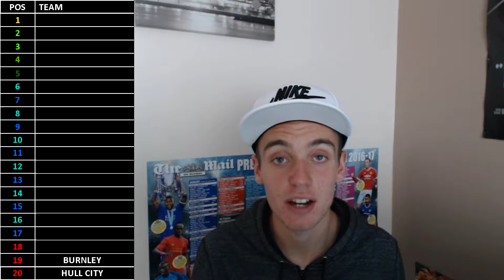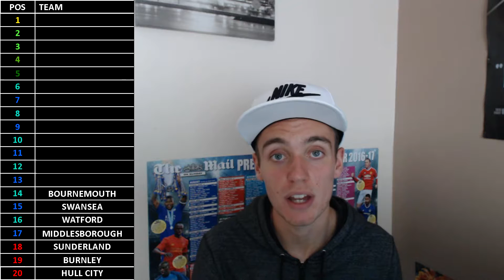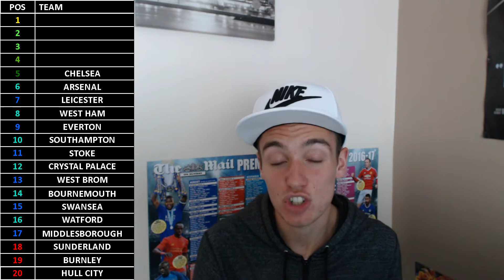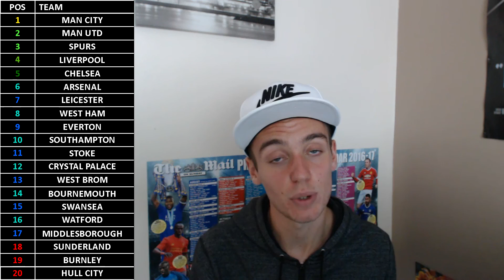MY 2016/17 PREMIER LEAGUE PREDICTIONS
PREMIER LEAGUE 2016/17 PREDICTIONS, in this video I give my opinion on this years premier league 2016/17 and try to to predict how the Premier League 2016/17 (Premier League 16/17) will finish. In this Premier League predictions video I see discuss all clubs in the 2016/17 premier league including all summer 2016 transfers before making my verdict and preview of the 2016/17 premier league.

Premier League 2016/17 season preview, including Premier League 2016/17 (Premier League 16/17) fixtures, premier league 2016/17 predictions. Who will win the league? Will Jose succeed at Manchester United? How will Paul Pogba do? How will Pep Guardiola perform at Manchester City? Will Liverpool win the league with Jurgen Klopp? Will Leicester defend their premier league 2015/16 title. Can Spurs title challenge again? Who will be relegated?